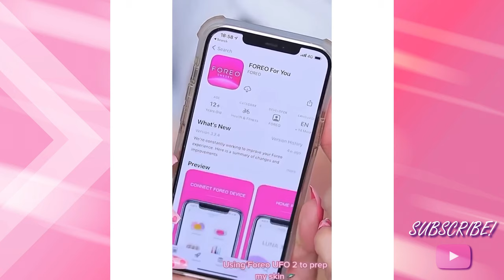Best Makeup Transformations 2023 | Makeup Tutorial Life Hacks | New DIY Makeup Tutorials for Girls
• MY EMPTY *ATLANTA* APARTMENT TOUR !!!

Best compilations with makeup tutorials, transformations, lipstick tutorial, nail art, diy, hairstyles compilation EVERYDAY!